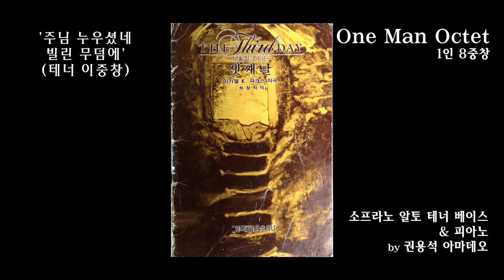'주님 누우셨네, 빌린 무덤에' 부활절 칸타타 '셋째날' 중- One Man Octet 1인 8중주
Soprano Alto Tenor Bass & Piano : Kwon Yong Seok
소프라노 알토 테너 베이스 & 피아노 : 권용석 아마데오

*가사는 가톨릭성경을 바탕으로 재역사 했습니다.